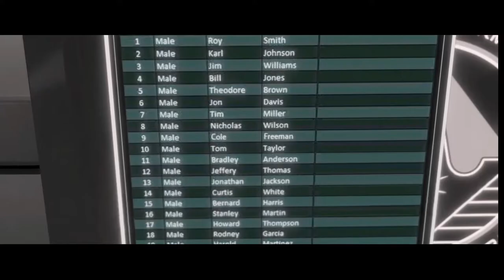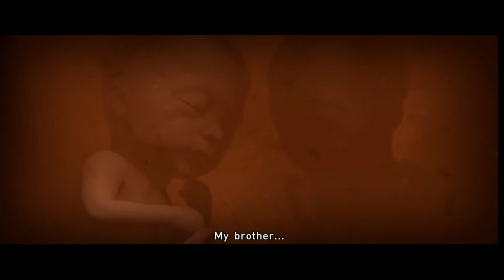BEYOND: TWO SOULS | BLACK SUN PART 2 | ALL HELL BREAKS LOOSE!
Welcome back to BEYOND: TWO SOULS.  Not a whole lot to say without spoiling anything, so you're just going to have to watch!  For those of you, that have followed all the way through, I hope you enjoyed the series.

One more episode to go, if you haven't seen the whole series, I urge you to watch them whenever.  Really awesome storytelling.

Thank you for being a part of this series and the channel.